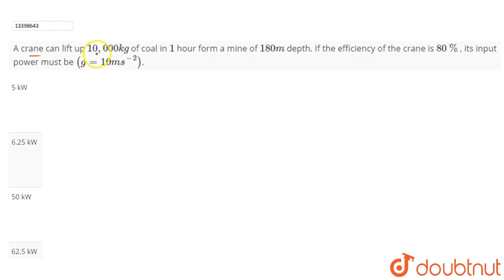A crane can lift up `10,000 kg` of coal in `1` hour form a mine of `180 m` depth. If the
A crane can lift up `10,000 kg` of coal in `1` hour form a mine of `180 m` depth. If the efficiency of the crane is `80 %`, its input power must be `(g = 10 ms^(-2))`.